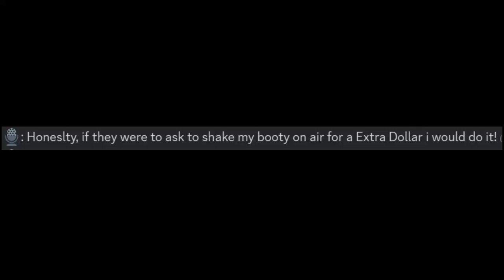Announcer's Removed/SUS line??? (But Discord-)